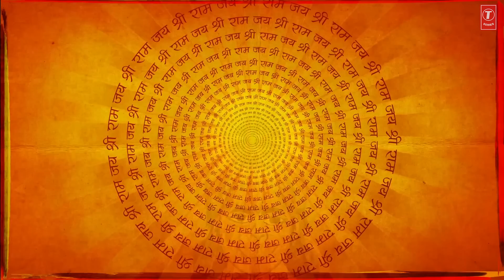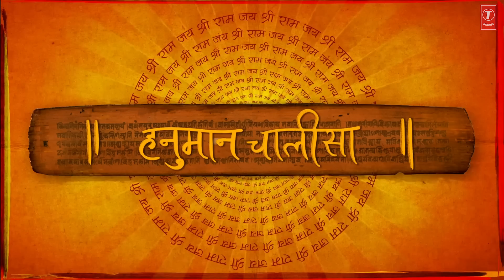हनुमान चालीसा Hanuman Chalisa I ANJALI KHANDELWAL I Hindi Lyrics I Lyrical Video I Full HD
Hanuman Bhajan: Hanuman Chalisa
Singer: Anjali Khandelwal
Music Director: Anjali Khandelwal
Lyrics: Traditional
Album: Hanuman Chalisa
Music arrangements: Amar Macwana
Programming: Ganesh Satardekar
Recoded at: Gravity Studio
Recordist: Hemant Palkar
Violin: Chander makwana,
Prakash Varma, Godwin Joseph, Paresh Parikh, Mohan Goyal, Sanjay Varma
Pakhavaj - Bhimrao Mohite
Percussion: Pratap Rath
Chorus: Shilpa Chadha, Purnima Shah, Foram Desai, Mohan Morajkar, Jitesh Gire
Mix and Master: Shaitus Joseph
Video and post production: Studio Desigulab / Ragini Khandelwal
Project by: Ark Music
Music Label: T-Series